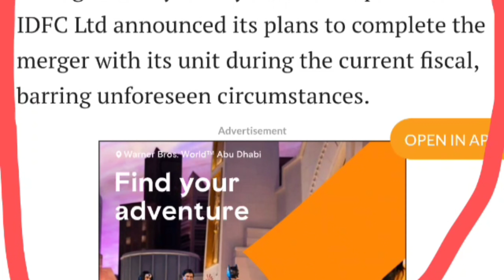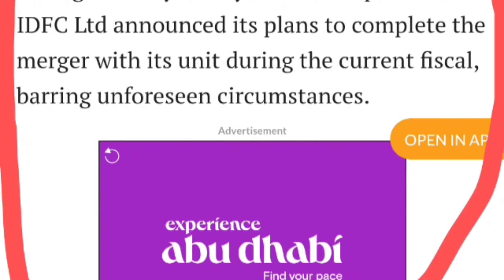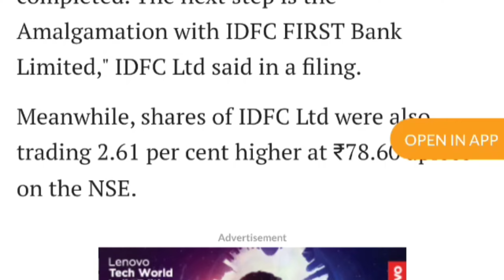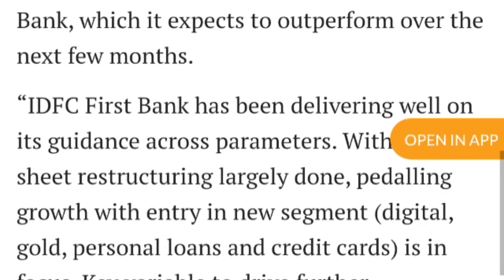IDFC ने किया बड़ा एलान💥Idfc news, idfc first bank share latest news,idfc first bank share news,stock